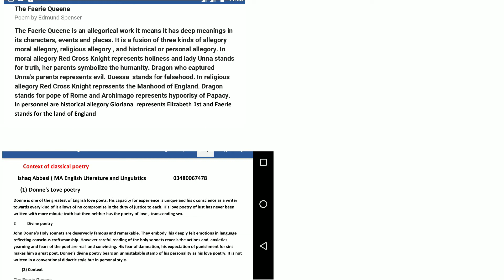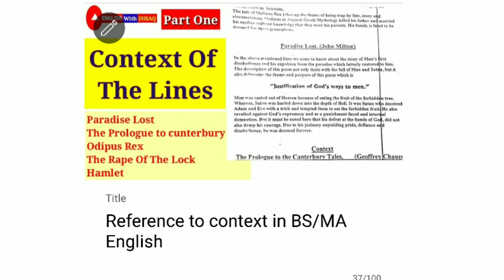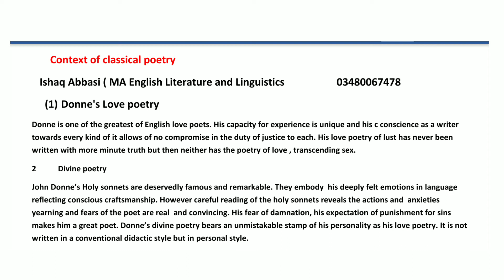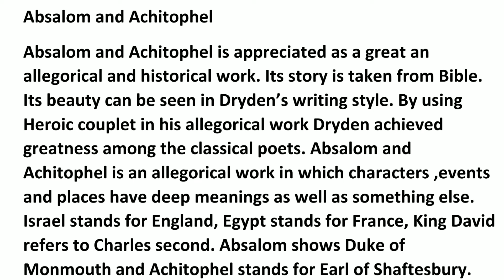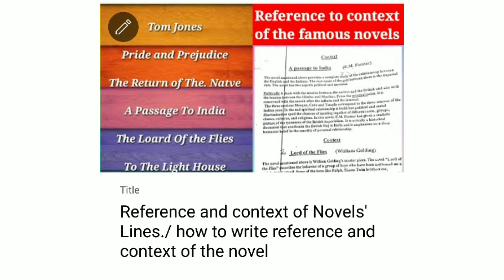reference to context of poetry